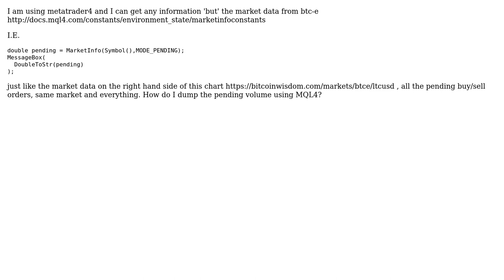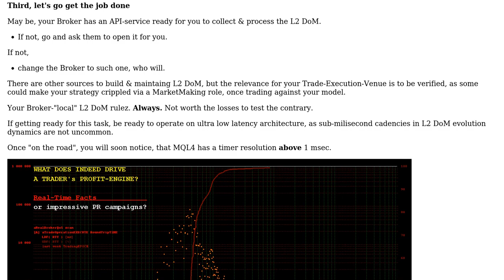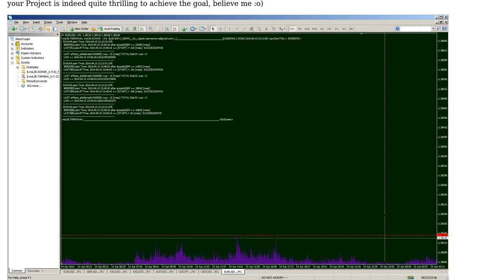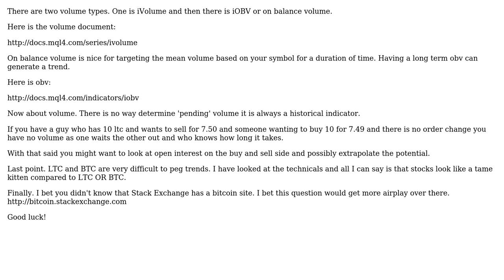How do I get market data with MQL4? (2 Solutions!!)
How do I get market data with MQL4?